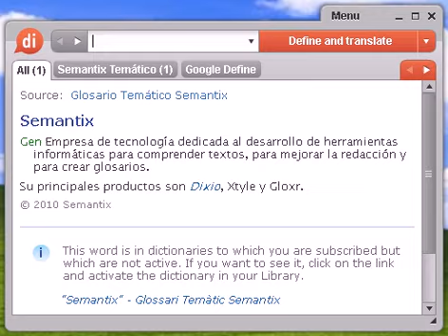Definición de budión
budión, diccionario, definición, significado, español, castellano, dixio